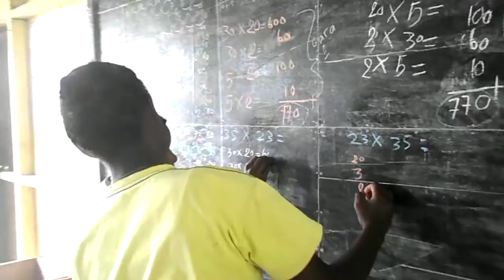LAGI & LAGI : "MATEMATIKA - PERKALIAN BERSUSUN"